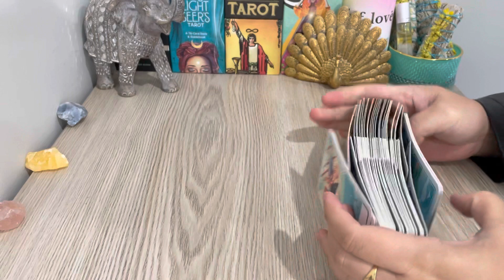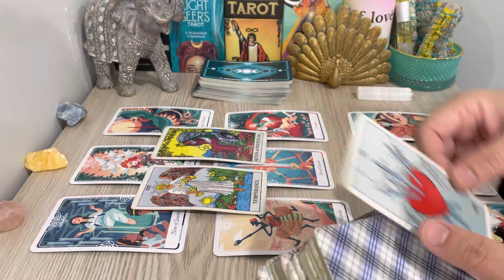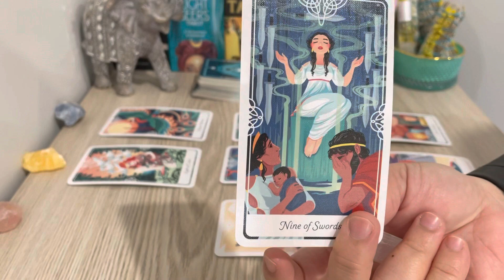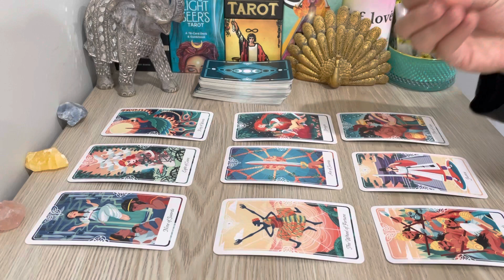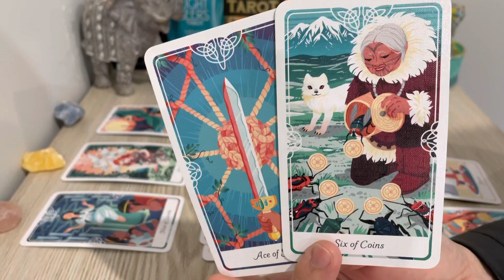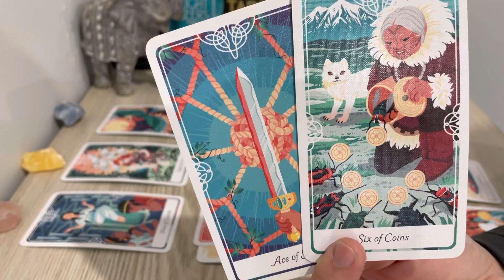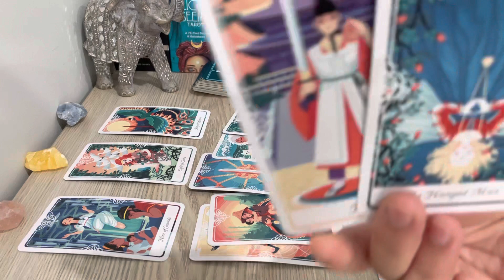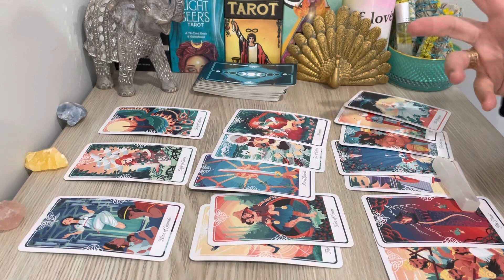CANCER, "You Really Want The Answer! Prepare! You Are About To Get It" JULY 2022